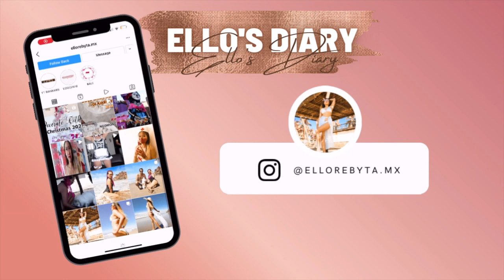SURPRISING INDOOR SWIMMING POOL ON MY DOG'S BIRTHDAY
Gear: Canon m100 & GoPro Hero 10
Edit App: Sony Vegas Pro 19.0